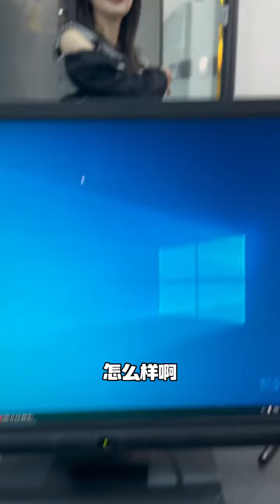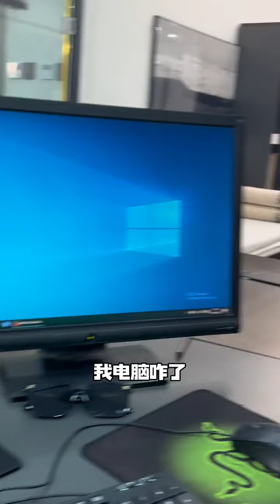会修电脑还是有好处的